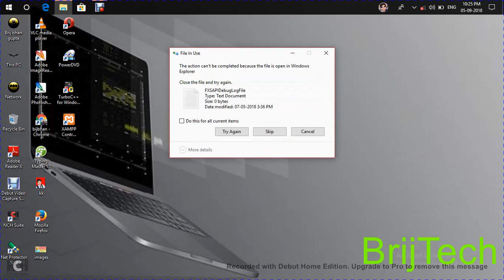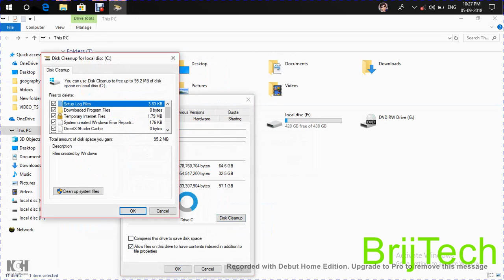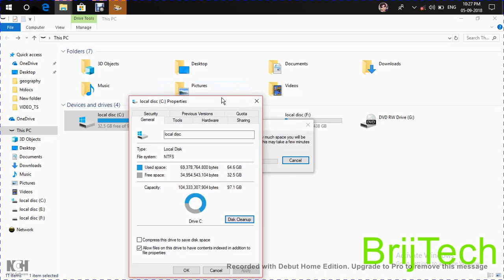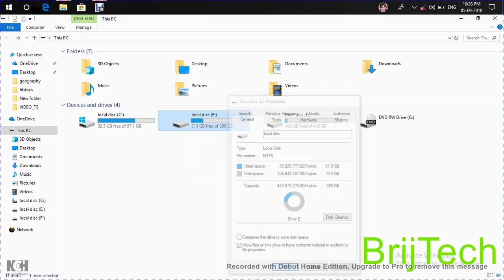कंप्यूटर की speed तेज केसे करें || New Tips 2018 latest 300% speed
Your welcome in "Brij tech ". You can know from here that how increase computer speed. How to ready of my computer for best performance. You can know this knowledge in Hindi language.

धन्यबाद .

Details
Location: India
Links